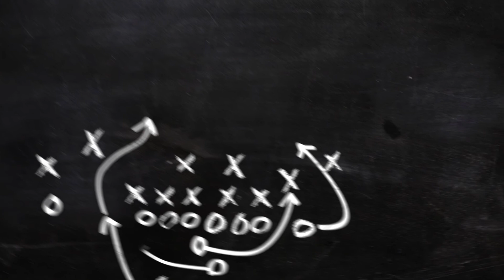Gary Brown – Favorite Running Backs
From Ezekiel Elliott to Tony Dorsett, Cowboys Running Backs coach, Gary Brown, shares who his favorite running backs are and what makes them so! For coaching resources, check out